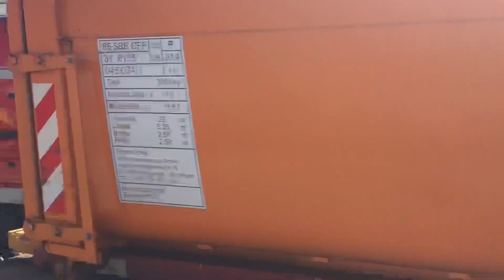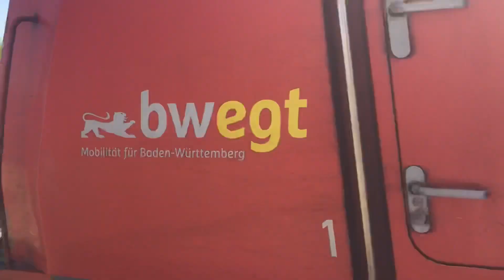2 Tages Tour durch BAWÜ Juli 2020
Unterwegs war ich am 30.7 und 31.7.20
Im Jahr 2020 gab es in Friedrichshafen noch keine Oberleitung
Die 218 443 in Friedrichshafen und Lindau ist heute Touristik 218 und fährt für DB Gebraucht Zug (immoment in Ulm)
Zu dem Zeitpunkt fuhren auf dem IRE 8 auch noch die Br 147. Heute sind diese in Berlin